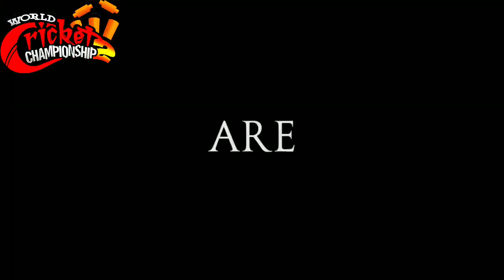Wcc2 New Mega Update V 3.0 Full Information | Mega Update Of Dressing Room And Real Race, New Graphi